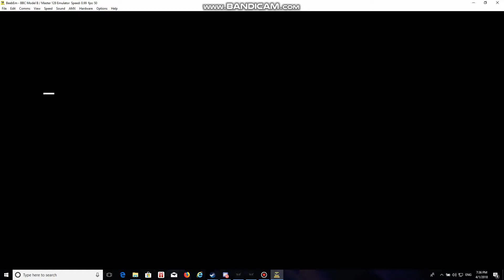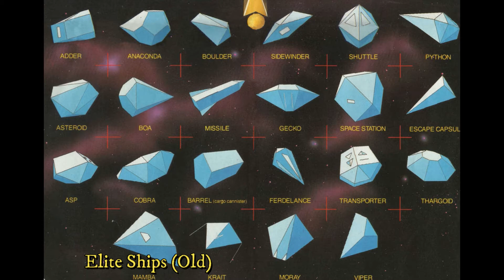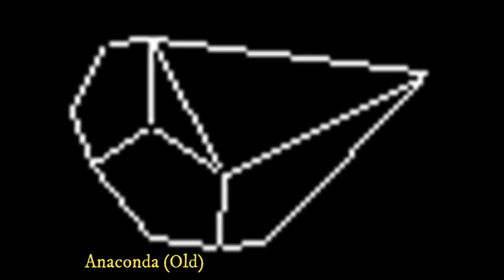How Elite became Dangerous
song: Starman by David Bowie
Game: Elite Dangerous and Elite